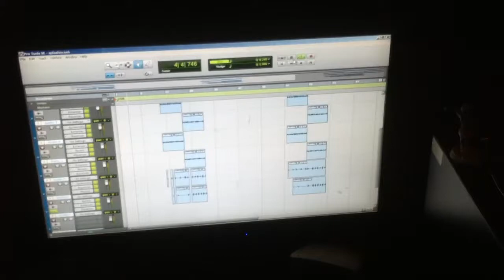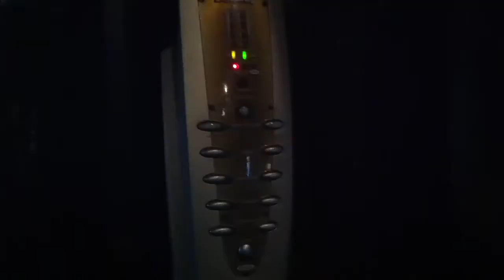Vlog 2015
Noyek Eel Exclusive Vlog via YouTube Capture